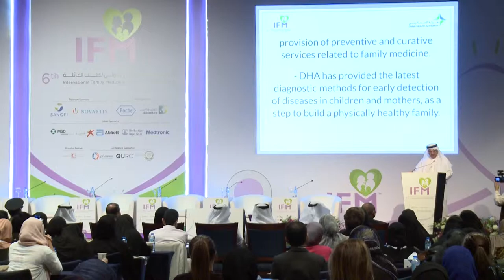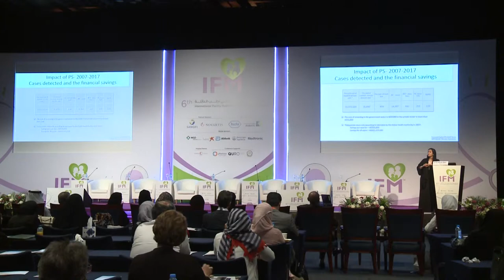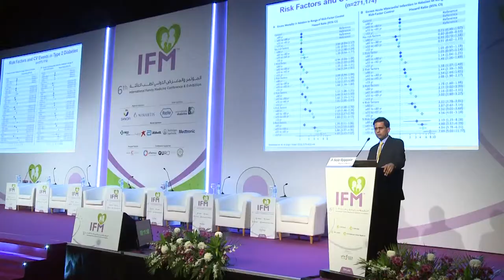International Family Medicine 2019